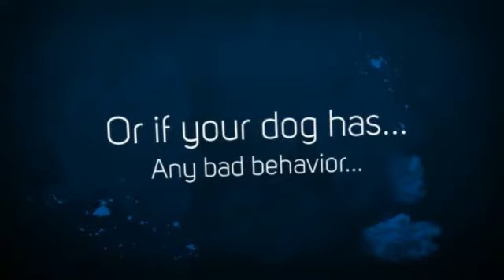Best Way To Train A Pitbull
Probably you need some Pitbull information if you want to train your dog appropriately. Well, it's obvious that if you want to educate your lovely dog then you must to know some things about it...

For example, do you know that the Pitbull is a dog with lots of energy? It needs to run and play and make lots of exercice to be calm and quiet. Or, you know, the Pitbull learns better if you praise it, not if you punish it.

Well, you need some Pitbull information to train your dog, of course, but don't worry: you can find everything you need just right here.